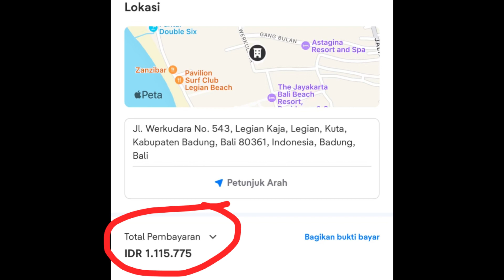NONTON TARI KECAK DI PURA LUHUR ULUWATU , GWK , PANTAI PANDAWA || PART 1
HALLO GAISS..
AKU BAKAL TARUH LINK PEMBELIAN TIKET TARI KECAK YANG AKU BELI DI SHOPEE YA

HAPPY HOLIDAY GAISS..🥰🥰